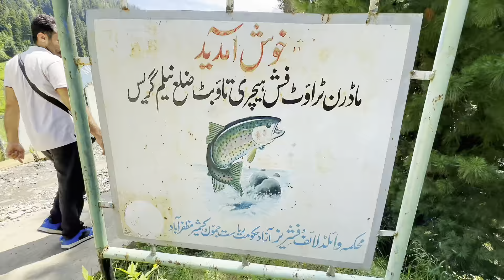Kashmir Paradise |Tao But episode 4 | last episode Tao-but | Kashmir tour 2024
Hello Viewers! i hope this vlog finds you well.
Taobat is a village in Sharda Tehsil in Neelam Valley, Azad Kashmir, Pakistan. It is located 200 kilometers (120 mi) from Muzaffarabad and 39 kilometers (24 mi) from Kel. It is the last station in Neelam valley.[1] It is also the nearest location from where Neelam River enters Pakistani territory and becomes River Neelum.
kashmir vlog
tao but kashmir
tao but kashmir road
taobat azad kashmir
azad kashmir
taobat kashmir
tao butt neelam valley azad kashmir
tao but
kashmir tour
kashmir tour budget
tao butt
kashmir pakistan
kashmir trip
neelum valley azad kashmir
tao tour
kel kashmir
taobat vlog
solo trip tao butt
travel vlog
pakistani kashmir
tao but neelam valley | azad kashmir pakstan
azad kashmir vlog
bike tour kashmir

Taobat is accessible from Kel by unmetalled road. There is a motel of AJK Tourism and Archeology Department and a small number of hotels.

special thanks to Music Artist:
Sheherazade by VDGL   / musicforall-61338549